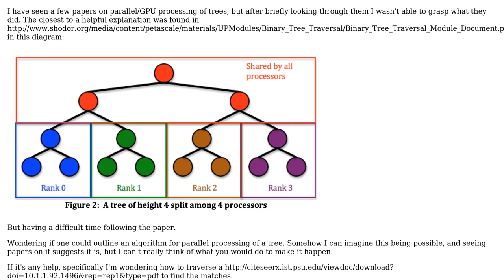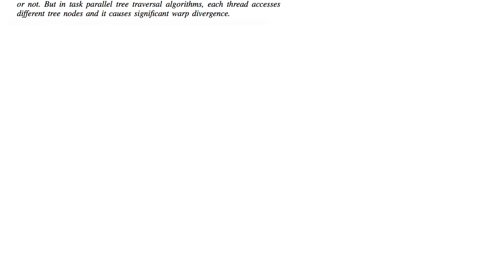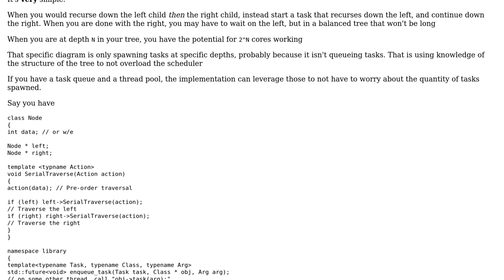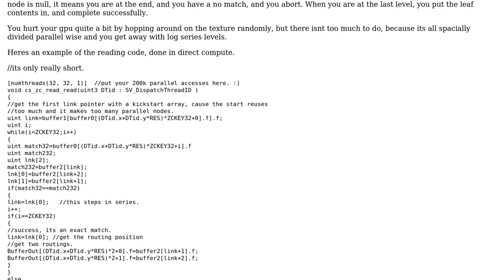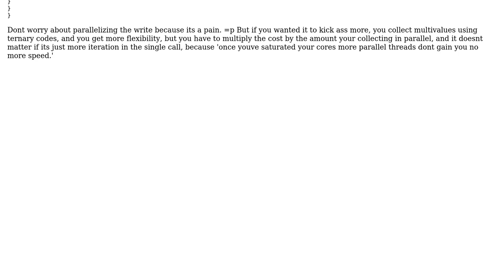Parallel processing a Tree on GPU (2 Solutions!!)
Parallel processing a Tree on GPU

With thanks & praise to God, and with thanks to the many people who have made this project possible! | Content (except music & images) licensed under CC BY-SA | Music | Images & others | With thanks to user Magnus Wootton user Lance Pollard user Caleth and the Stack Exchange Network Trademarks are property of their respective owners. You are responsible for your own actions.